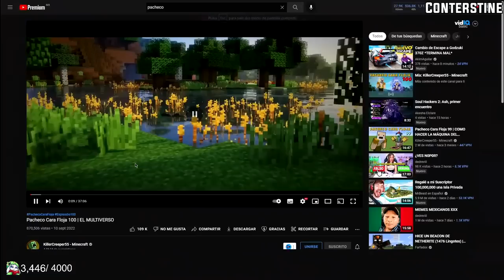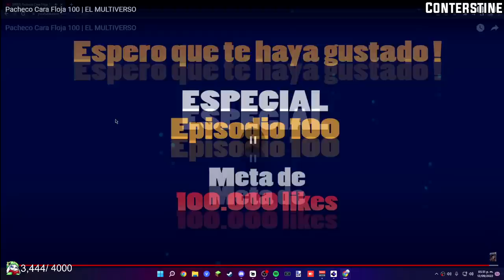CONTERSTINE reacciona a Pacheco Cara Floja 100 | EL MULTIVERSO 😱😨